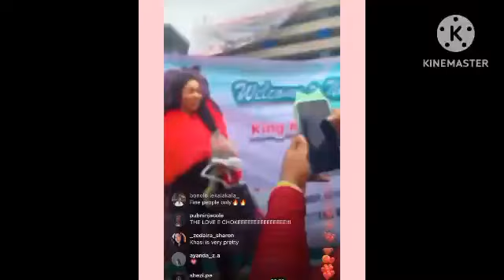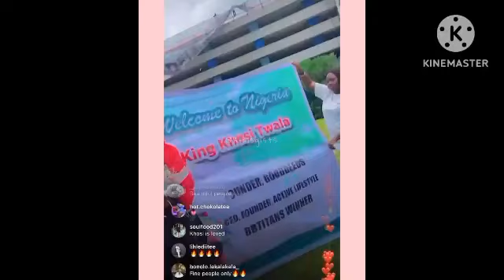Level-up Reunion highlights -Deal with your dead career Phyna-Chichi, Khosi is in Nigeria#bbtitans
Level-up Reunion hightlight -Gbas Gbos b/w Phyna &Chichi,Finally,Khosi is in Nigeria#bbtitans2023